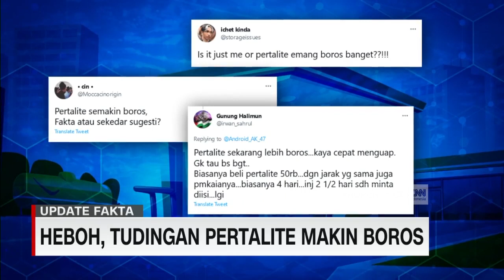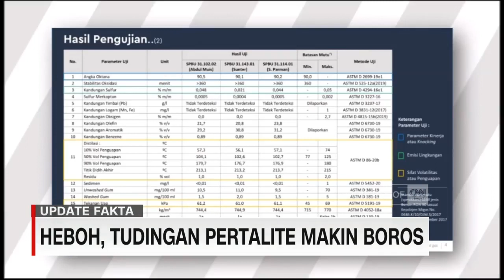Heboh Tudingan Pertalite Makin Boros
Dengan pemakaian yang sama, pertalite saat ini, dirasa lebih boros, dibandingkan sebelum naik harga.
Lantas apakah benar ada penurunan kualitas pertalite?

Selengkap nya dalam segmen update fakta.

Dan bagaimana sebenarnya cara untuk menghemat BBM yang paling tepat? Berikut informasinya.